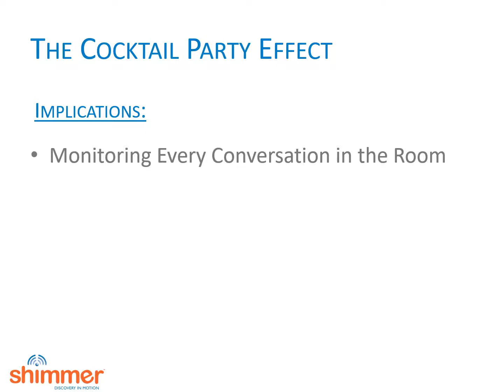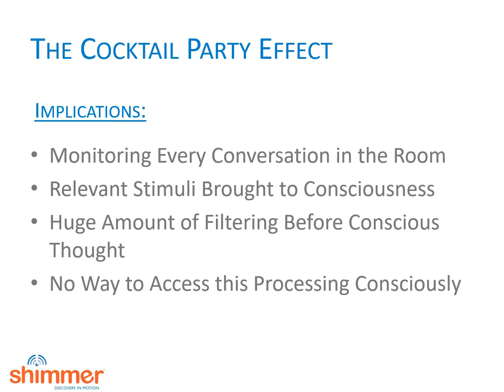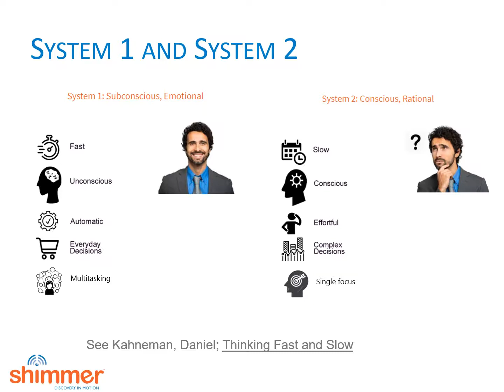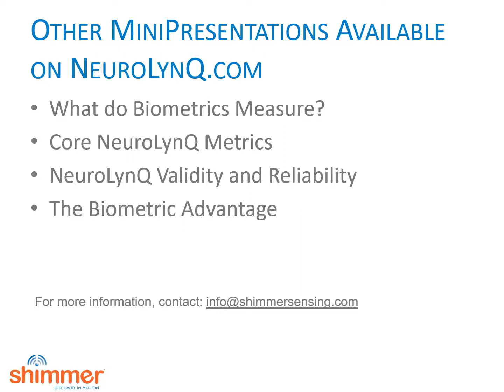How the Mind Works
Introducing how the mind works and it's impact on neuroscience